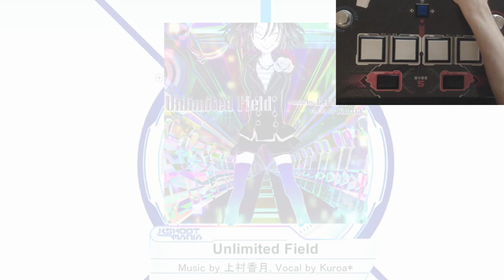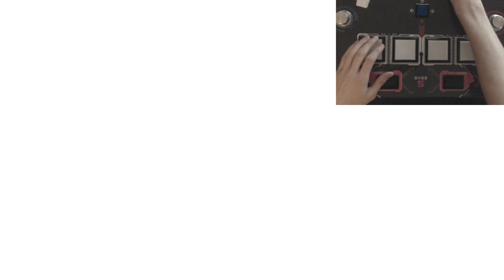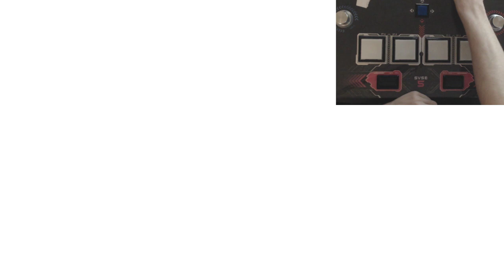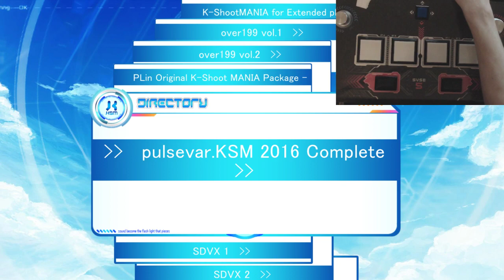[redif live] 14+ difficulties